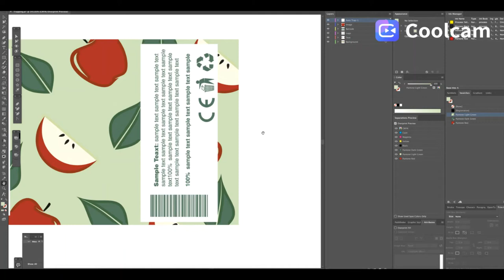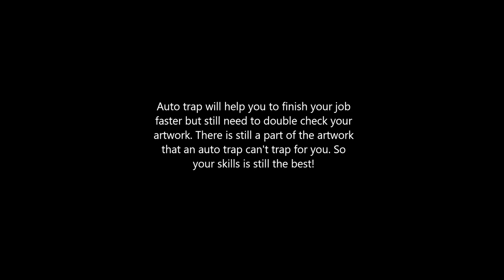Auto trap | Trapping | Prepress